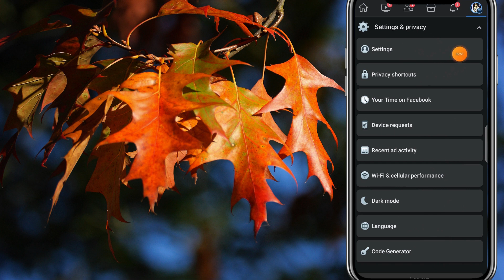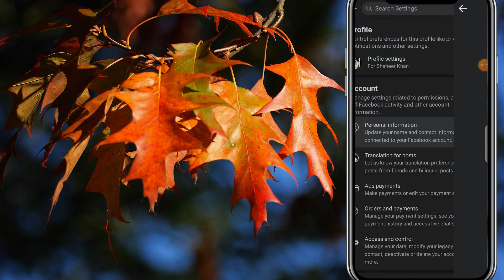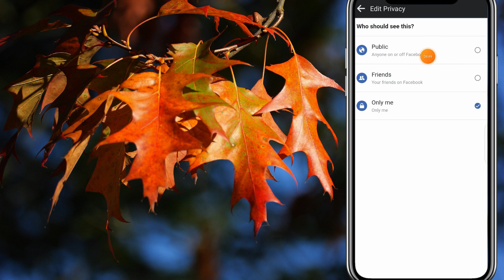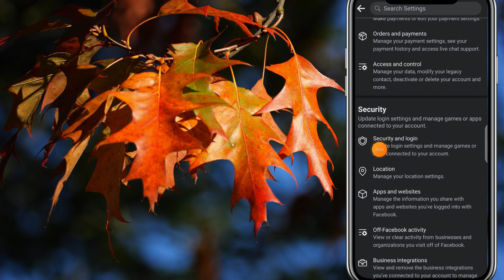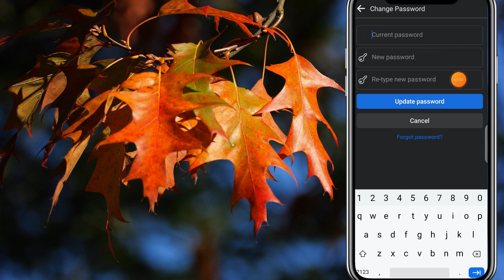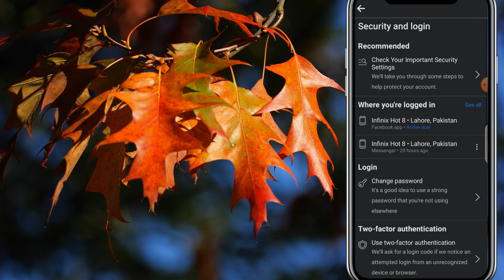facebook name change | facebook password change | how to change facebook name | earning zoo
Welcome to the Earnihg Zoo. This video is about how to change your name on facebook .

facebook name
facebook name change tamil
facebook password
facebook ka password kaise dekhen
how to check facebook password